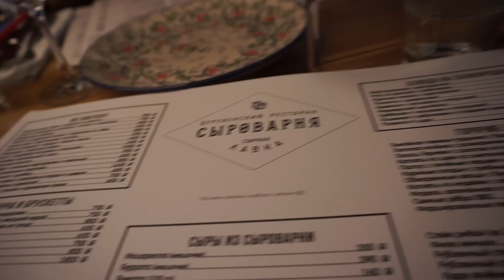Первый день обучения у Гоар :)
*Видео не спонсировано, все мнения являются моими личными. Я покупаю все продукты сама, если мне присылается что-то на обзор, то я всегда говорю об этом в видео.

**Если Вы компания и хотите мне отправить товары на обзор, то я буду очень рада, но имейте в виду, что я не принимаю оплату за обзоры, мнения всегда будут моими личными.